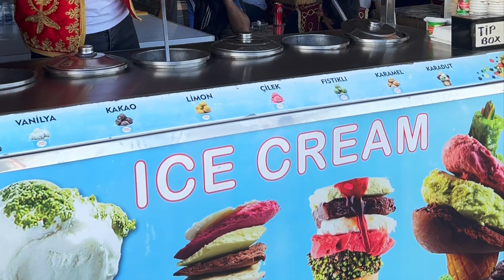Lost in Istanbul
Îmi amintesc că prima mea ieșire din țară a fost aici, la 20 de ani, în Istanbul, cu autocarul, într-un grup de prieteni. Ce oraș viu, vibrant, zgomotos, un mozaic de culori și arome.!